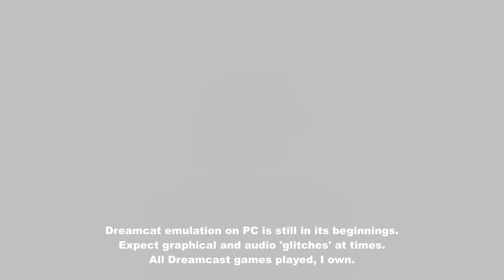Legacy of Kain : Soul Reaver Part 8.7 - Cathedral